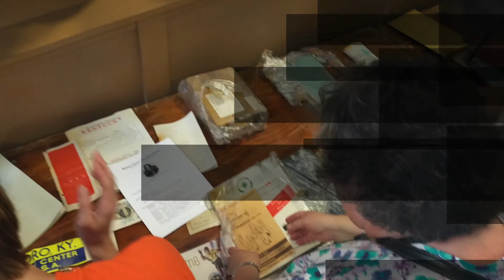Opening the 1965 Time Capsule in front of the Daviess County (KY) Courthouse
On Saturday afternoon, a time capsule that was buried in the courthouse lawn in 1965 was unearthed. Here's what happened...